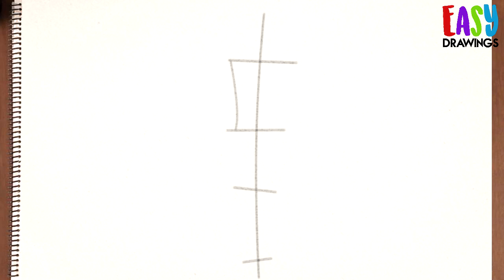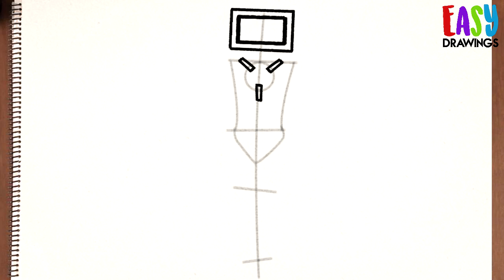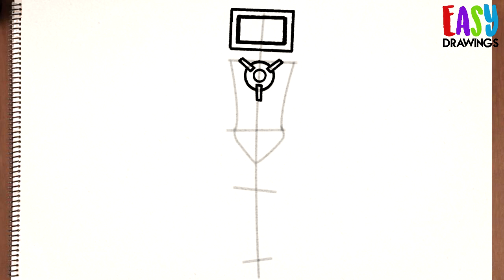How to Draw TITAN TV MAN step by step - Skibidi Toilet - Roblox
Learn how to draw titan tv man easy step by step - como dibujar a titan tv man

እንዴት እንደሚሳል
كيف ترسم
Ինչպես նկարել
necə çəkmək
nola marraztu
কিভাবে আকে
як маляваць
kako crtati
как да рисувам
ಹೇಗೆ ಸೆಳೆಯುವುದು
com dibuixar
сурет салу
sa unsa nga paagi aron sa pagkalos
mmene kudzatunga
如何画
如何畫
nzira yekukwevera
කොහොමද අඳින්නේ
그리는 방법
kako nacrtati
çawa bikujin
hvordan man tegner
ako kresliť
kako narisati
Kiel desegni
kuidas joonistada
Paano Gumuhit
kuinka piirtää
como deseñar
sut i dynnu
როგორ დავხატოთ
איך לצייר
hogyan rajzolj
esi ise
ווי צו ציען
cara menggambar
描く方法
cara nggambar
របៀបគូរ
ວິທີການແຕ້ມ
duci
kā zīmēt
kaip piešti
wéi zeechnen
како да црташ
എങ്ങനെ വരയ്ക്കണം
kif tfassal
me pehea ki te utu
कसे काढावे
хэрхэн зурах
څنګه رسم
چطوری طراحی کنیم
jak narysować
ਕਿਵੇਂ ਖਿੱਚਣਾ ਹੈ
кантип тартат
cum să atragă
как нарисовать
le auala e faalatalata
Како цртати
ho hohela joang
ڪئين ٺاهيو
வரைவது எப்படி
jak kreslit
ఎలా గీయాలి
nasıl çizilir
як намалювати
indlela yokudweba
indlela ukudweba